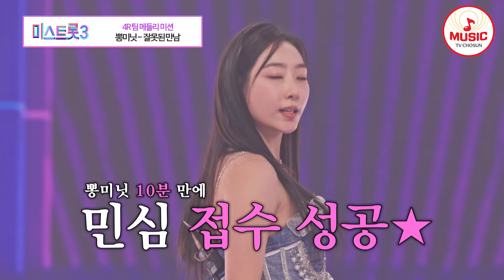[미스트롯3] 빠른 가사에도 놓치지 않는 화음😭 뽕미닛 '잘못된 만남'♪ TVCHOSUNMUSIC (TV CHOSUN 240201 방송)